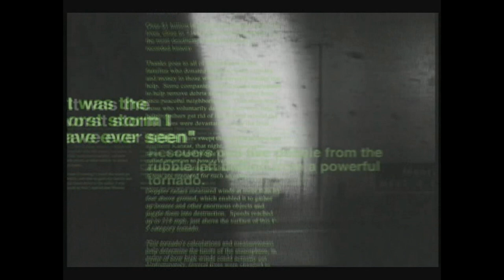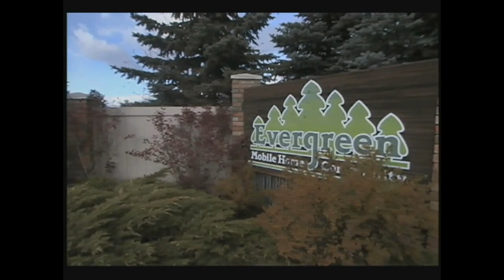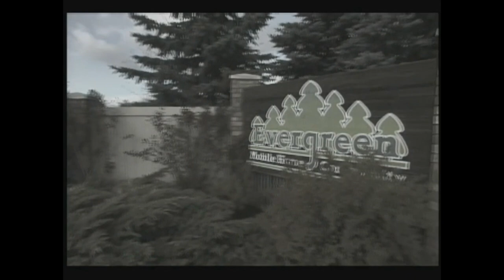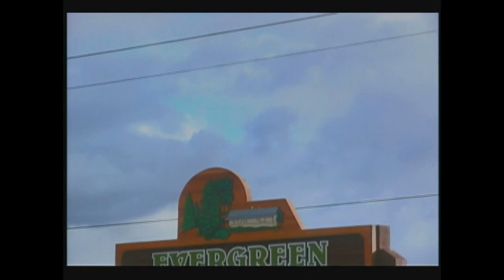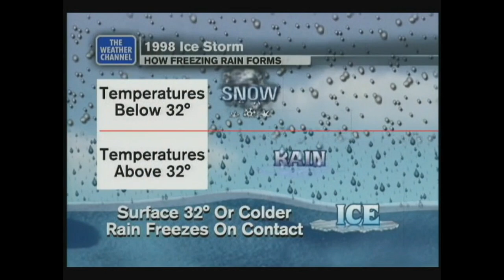Storm Stories - Edmonton Tornado/Quebec Ice Storm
This storm stories covers two Canadian disasters: The Edmonton, Alberta tornado of July 1987 and the January 1998 Quebec Ice Storm.